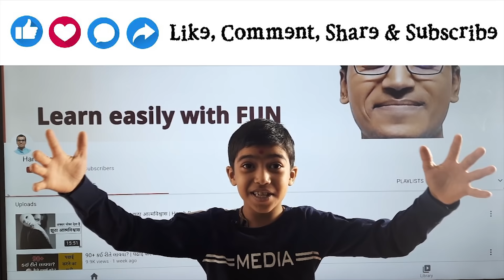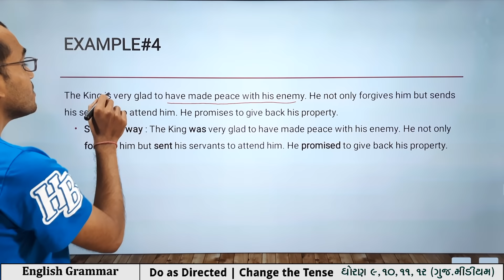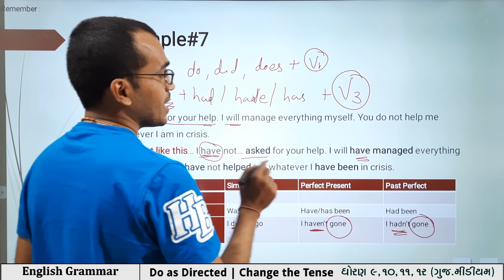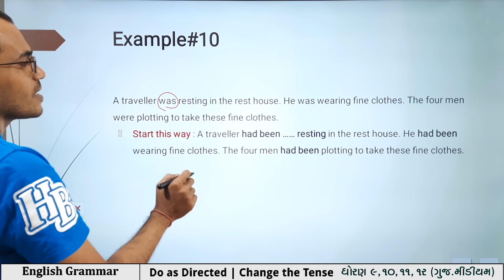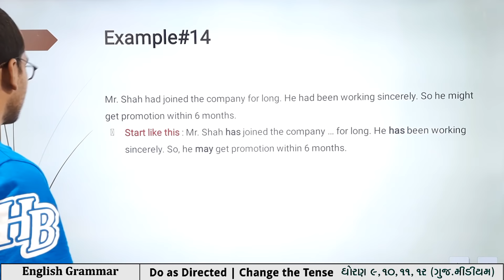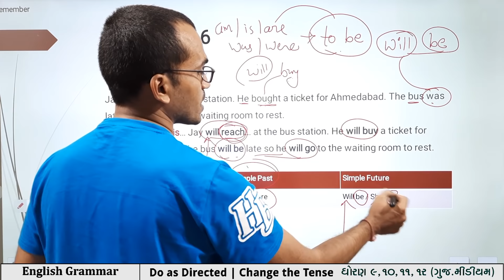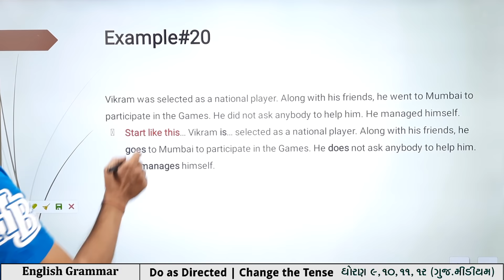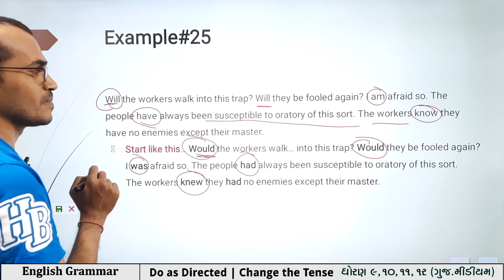Change the tense | Do as Directed | Std.9, 10, 11, 12 | English Grammar | Harsh Barasiya